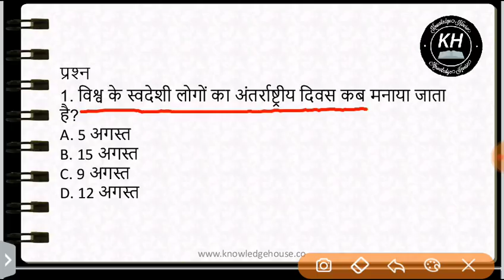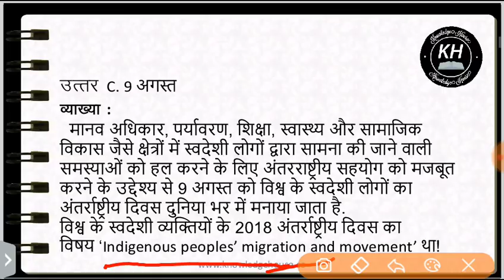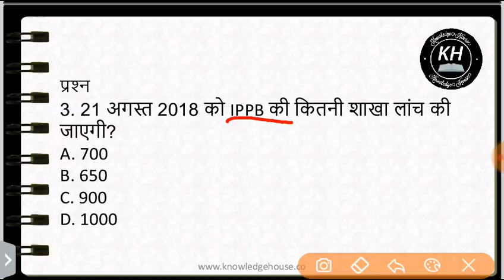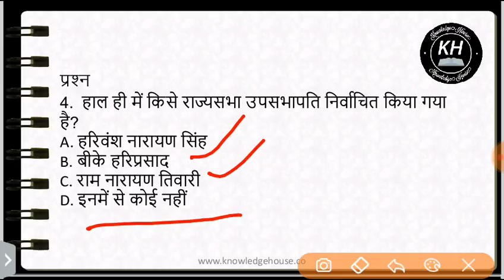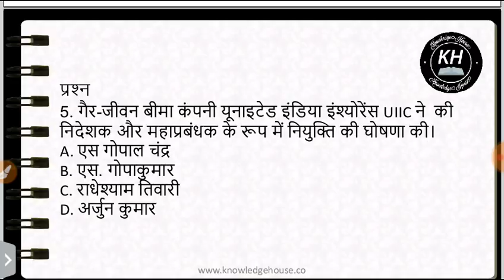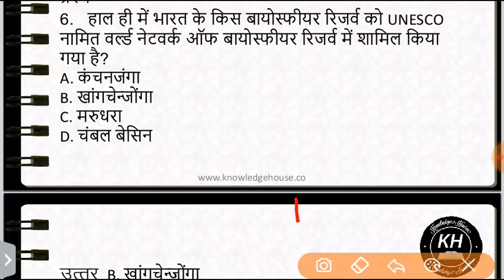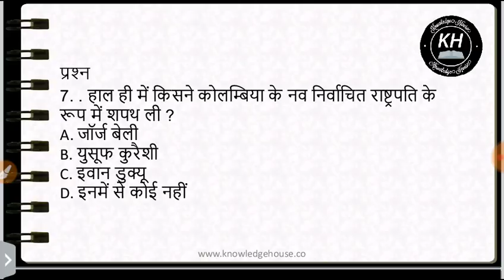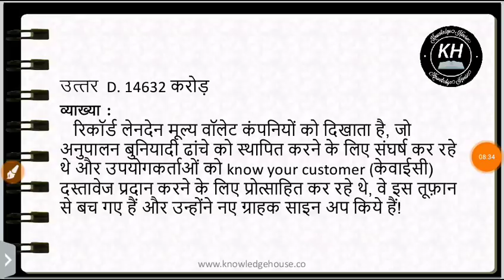10 अगस्त 2018 करेंट अफेयर्स हिंदी - Daily Current Affairs 10 August 2018 - SSC/Bank/RBI/UGC/PCS/CLAT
Current Affairs is one of the easiest and high scoring section in SSC, Bank & Railway Exams. Staying updated with daily current affairs is a must for anyone who is preparing for any of those exams. Watch this video on 6 Current Affairs to know whats going around in the world.

Knowled Dose #13| 10 August 2018 Current Affairs | Daily Current Affairs | Current Affairs In Hindi

10 August 2018 करेंट अफेयर्स हिंदी//रटलेना//Daily Current Affairs Booster 10 August- All Govt Exam